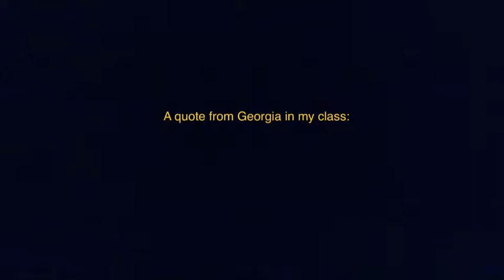A quote from Georgia in my class